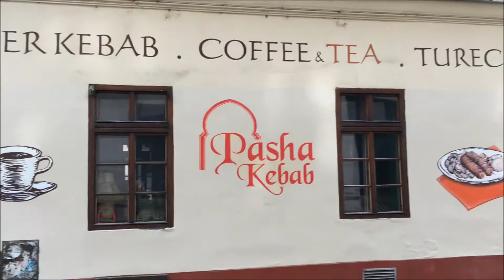Czech Republic Prague - April 2016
Music: Michael Calfan - Nobody Does It Better, King Arthur and TRM - Talking About Love, Watermat, Becky Hill & TAI - All My Love, Syn Cole - The Daze